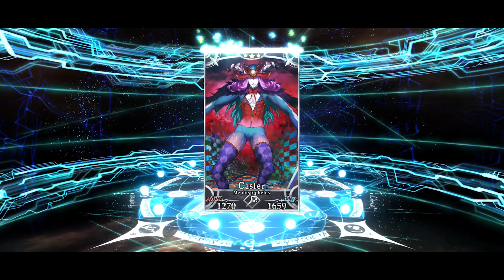Smol rolls mainly for Summer Okita ended up getting a SUSSY GOLD!?!?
So basically I do like Okita variants and Okita Alter more. Noticed I still don't have Summer Okita so I went for it but well the results are okay I guess?